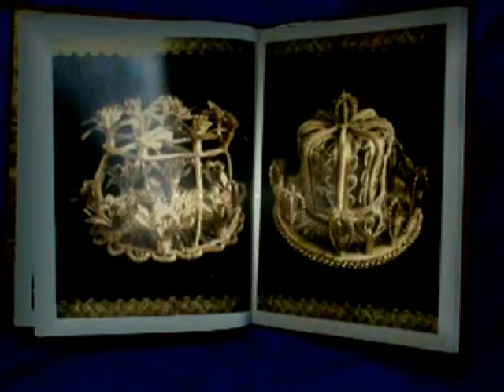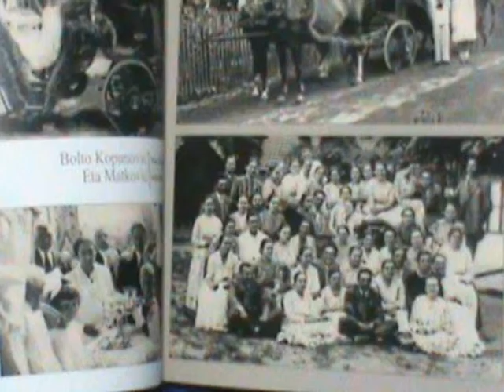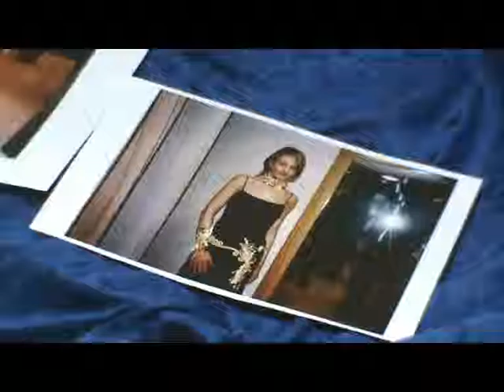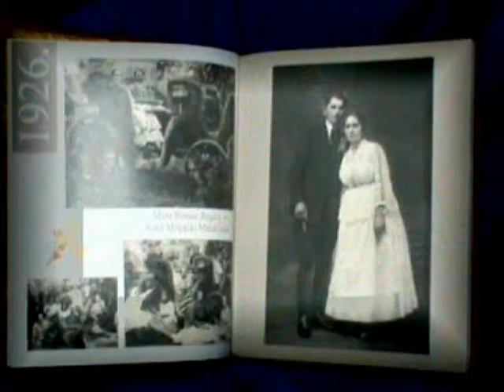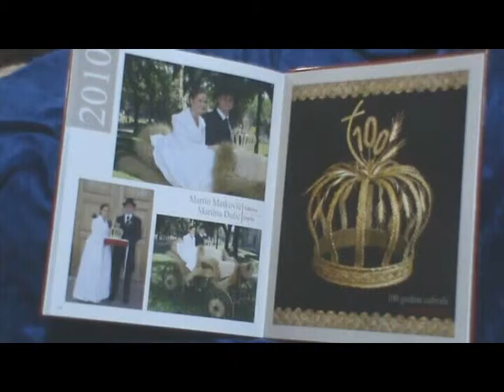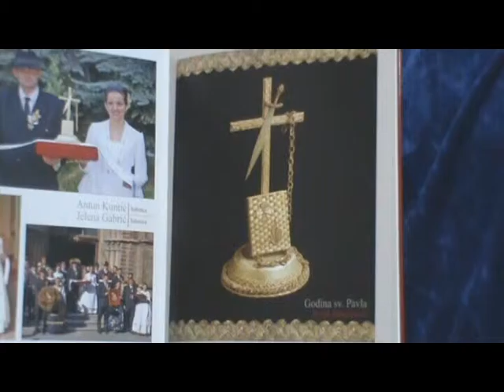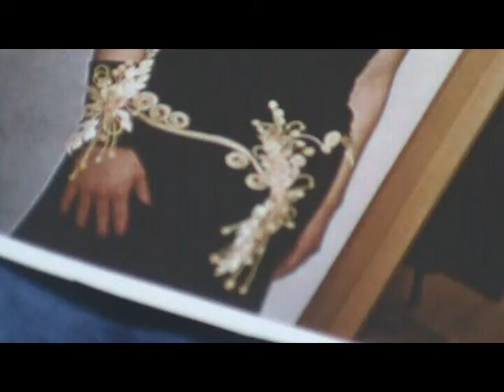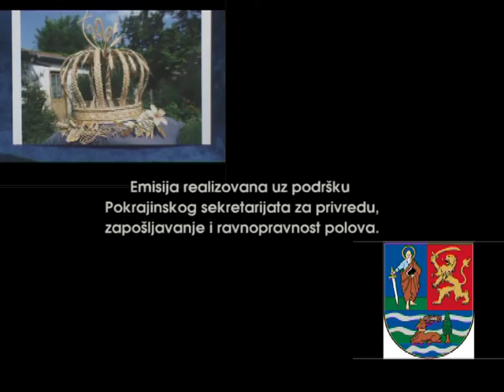Cuvari tradicije Slamarstvo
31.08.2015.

super-info.rs

Čuvari tradicije - Slamarstvo